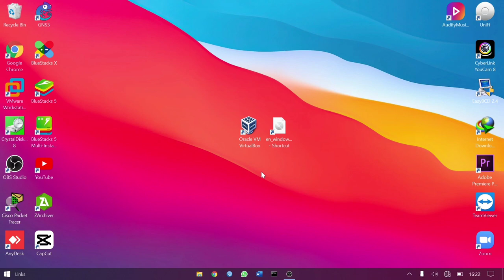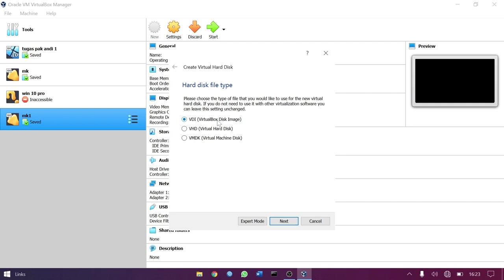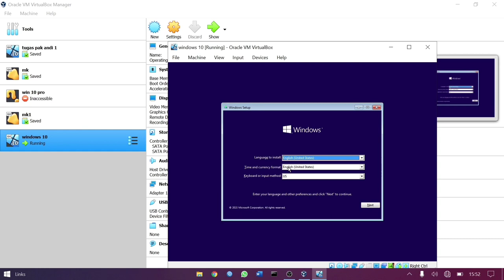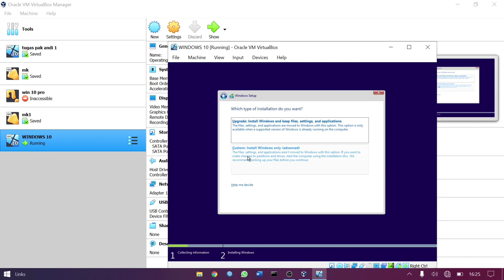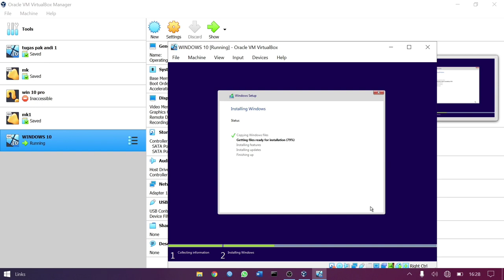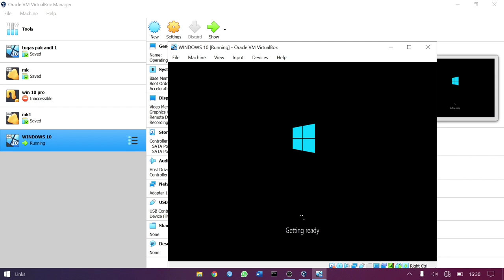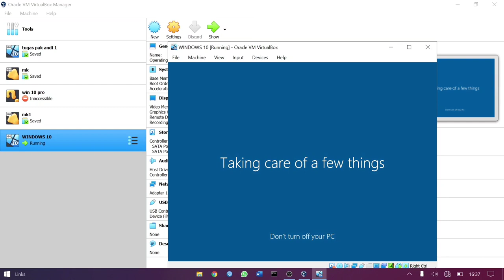Langkah Install Win 10 di Virtualbox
Tutorial Install Windows 10 Pro pada Virtualbox oleh Siswa Adi kelas XI TKJ SMKN 1 Dompu